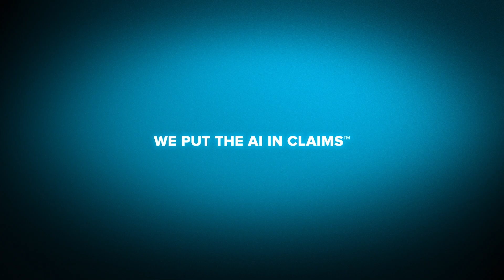CCC Puts the AI in Claims™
Artificial intelligence, deep learning and telematics, along with the everyday ubiquity of smartphones, inject claims with a power that wasn’t viable even a few years ago.

Today, CCC leverages innovation to galvanize claims, from predicting a vehicle total loss in seconds to automating damage detection to pushing state of the art technology to transform claims.